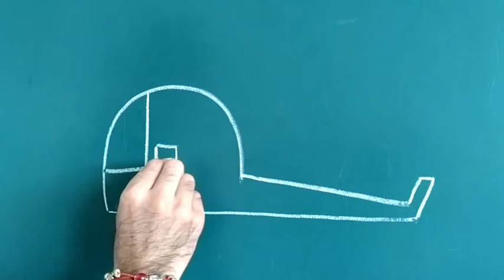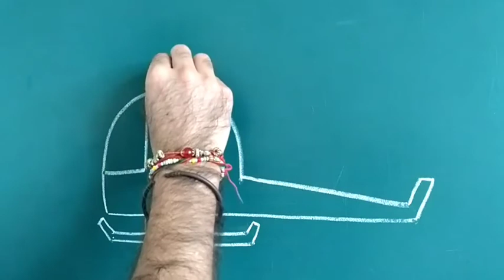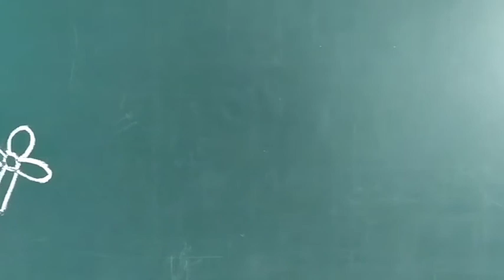HELICOPTER for CLASS 2nd